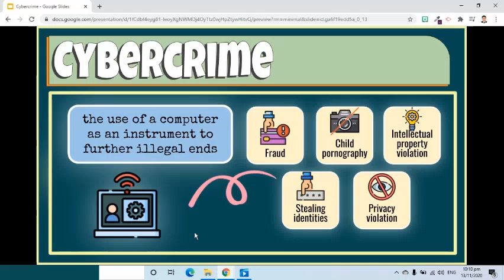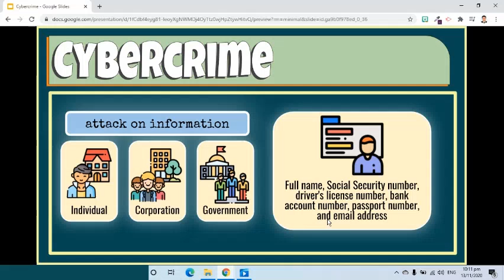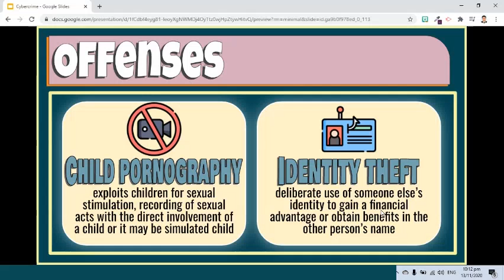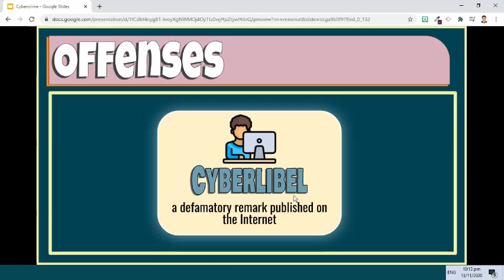Fundamentals of Cybercrime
By the end of the video, learners will be able to
1. Define cybercrime;
2. Discuss what is Cybercrime Prevention Act of 2012; and
3. List down what are the offenses included in the Republic Act 10175.

00:00 Introduction
00:08 Cybercrime Definition
01:07 Cybercrime Prevention Act
01:42 RA No. 10175 Cybercrime Offenses
03:17 References
03:22 Subscribe and More Videos

🔖 Thanks to the Flaticon Google Slides add-on for the free icons.

Please don't hesitate to ask your questions or write your feedback in the Comments section below.